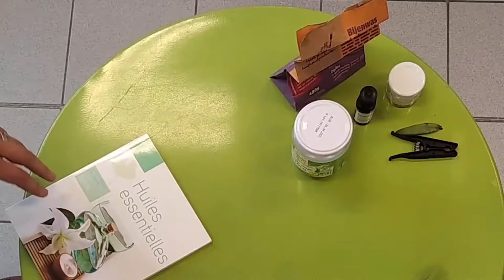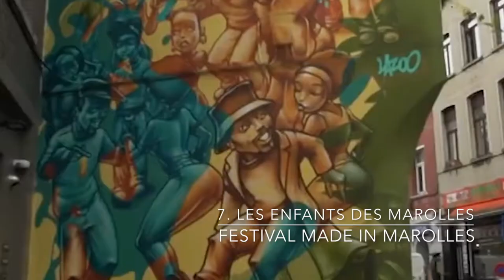Annonce lauréats - Made in Marolles 3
Résumé de la vidéo des gagnants